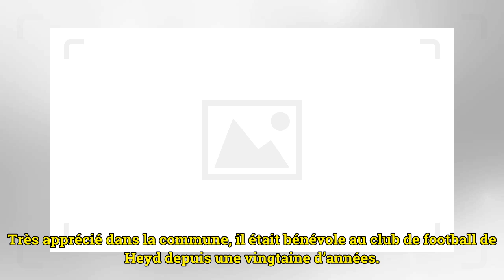Hotton: Hubert, victime d’un malaise cardiaque à la marche Adeps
Ce dimanche, un participant d’une marche Adeps à Hotton est subitement décédé des suites d’un malaise cardiaque. Arrivés sur place, les secours n’ont rien pu faire pour le réanimer. La victime est Hubert Gillet, un habitant de Villers-Sainte-Gertrude...